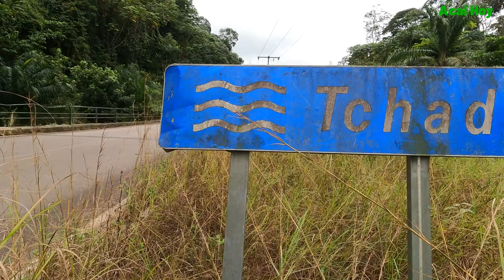Loria Walk me Through Their Village - TCHAD - of Gabon